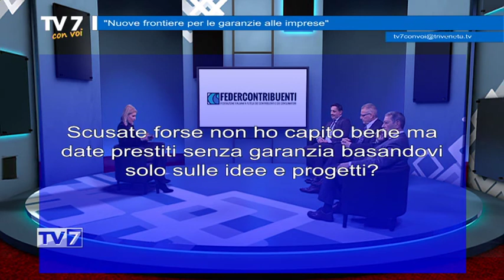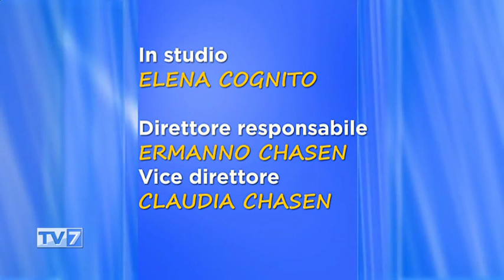Tv7 con Voi del 04/12/2019 - Garanzie alle imprese (3 di 3)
Tv7 con Voi del 04/12/2019 - Garanzie alle imprese

Ospiti:
-Edoardo Sivori,Resp. Comunicazione Federcontribuenti
-Marco Paccagnella,Pres. Nazionale Federcontribuenti
-Gianluca Dimmito,Resp. EVC